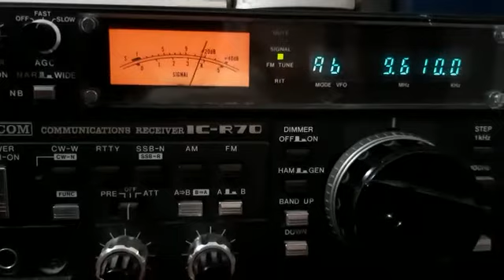ascolto stazione DX 9610 kHz a rimini con antenna di 3 metri - video di Alteo